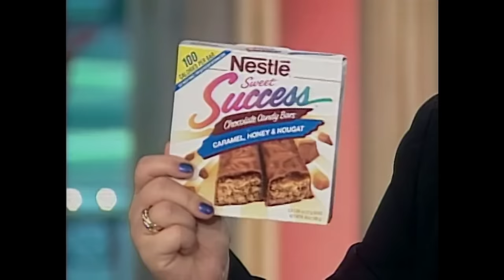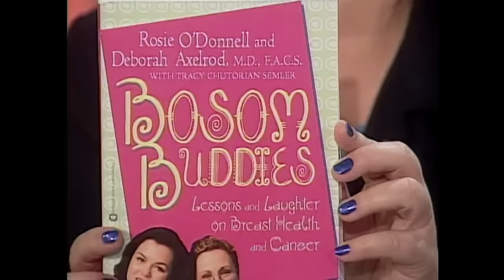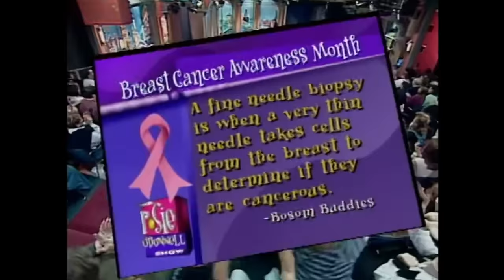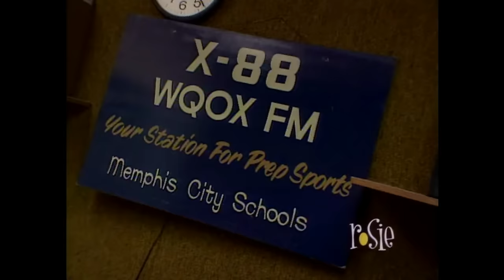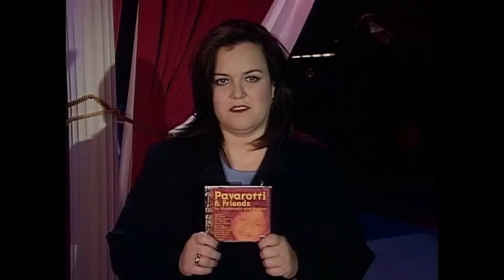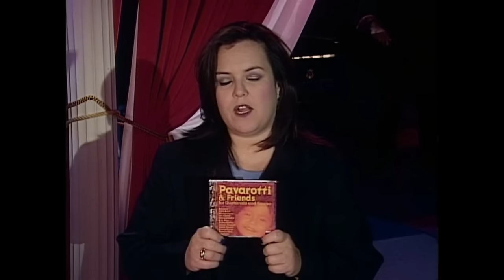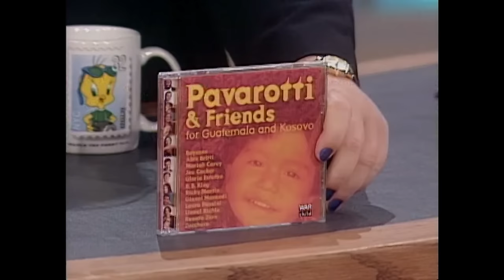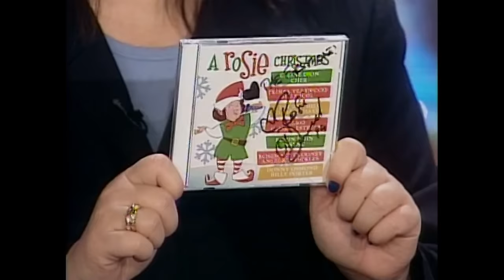The Rosie O'Donnell Show - Season 4 Episode 33, 1999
The thirty-third episode of the fourth season of The Rosie O'Donnell Show. Featuring guests: Luciano Pavarotti, Taye Diggs, and Jaya Cocks.